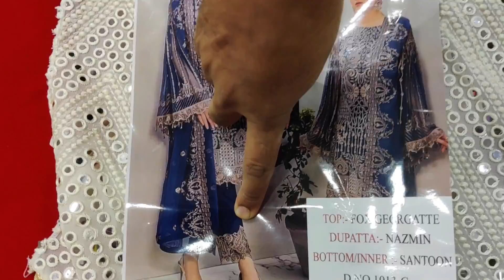Georgette Day | Bringing Some Exclusive Jor Jatt & Pakistani Suits | Amysha Fashion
Every time we launch something we always have a great response from your side! This time we are bringing something unique which you can find at the other whole sellers but couldn't find the exact quality!

Bringing Exclusive collection of Jor Jatt & Pakistani Suits!

Designs which not only give you an admirable look but designs which can earn you good profits as well!

Address: C/90 Fourth Floor safal-2 Behind vanijya Bhawan, Kankaria Rd, Ahmedabad, Gujarat 380002

sainath vasudha ahmedabad
amysha fashion ahmedabad
cotton cloth material
cotton cloth price
cotton cloth online
cotton dress for women
cotton dress for girls
cotton dress readymade
cotton dress designs for stitching
hand print dress
hand block print dress materials
dress material for women
dress material silk
dress material wholesale
dress material ladies
dress material cotton online
dress material designs for stitching
dress material for party wear
dress material for wedding
traditional wear for women
traditional wear for girls
traditional wear dresses
traditional wear for wedding
traditional wear dresses for ladies
ethnic wear for women
ethnic wear for girls
ethnic wear online
ethnic wear dresses
ethnic wear kurtis